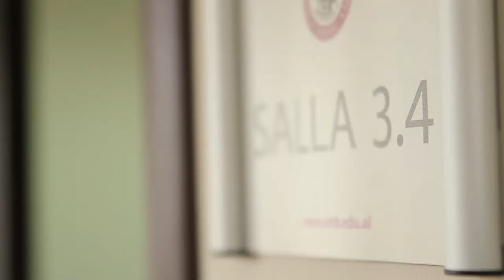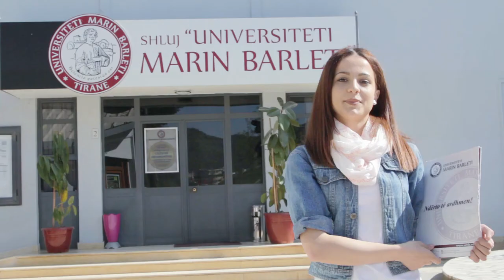Universiteti Marin Barleti - Nje hap i sigurte drejt se ardhmes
Video by Swart